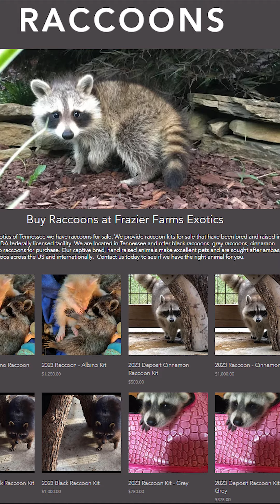طريقة تربية الراكون وكل شي بتحتاجه للعناية فيه - Raccoon Care Routine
كشكل فهو جميل .. لكنه متعب كثير!!

بتمنى انكم تشتركوا بالقناة وتفعلوا الجرس وتضيفوني على سناب شات

عدة التصوير الي بستخدمها بشكل يومي:

كاميرتي
عدستي
فلتر العدسة
الاضاءة
مايك
عازل صوت الريح للمايك
جيمبل الكاميرا
شنطة الكاميرا
اكشين كاميرا
عدة الاكشين كاميرا
ترايبود الاكشين كاميرا
ترايبود للفلوق

أغراض الاستوديو

ترايبود الاستوديو
اضاءة الاستوديو1
اضاءة الاستوديو 2
اضاءة الاستوديو 3
اضاءة الاستوديو 4
فوم عزل الصوت